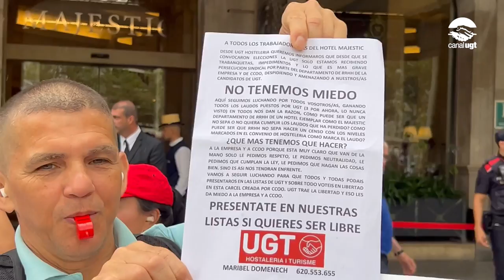La UGT Hostaleria denuncia persecució sindical de l'Hotel Majestic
La UGT Hostaleria denuncia que des del març, que es van convocar eleccions sindicals a l’Hotel Majestic & Spa Barcelona, pateix persecució sindical per part del Departament de recursos humans de l’empresa i pressions dels i les representants de CCOO, que estan tractant d’obstaculitzar el procés electoral, arribant fins i tot a acomiadar i amenaçar als i les treballadores afins a la candidatura de la UGT.